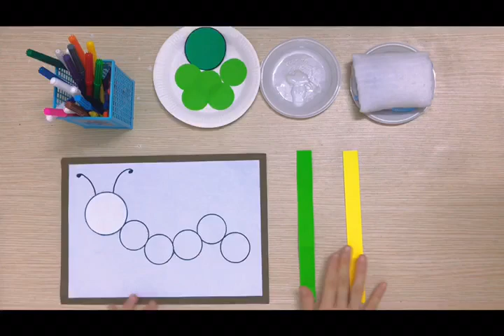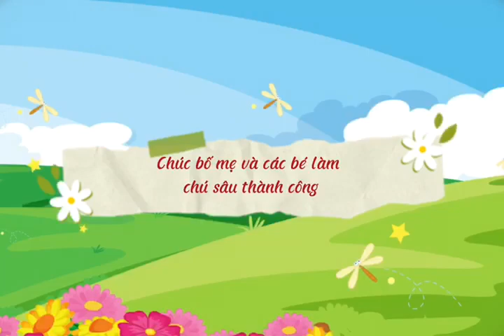Dán chú sâu ngộ nghĩnh - MN 20.10